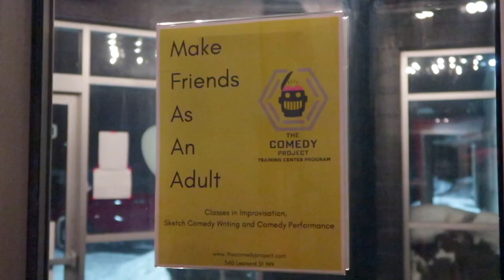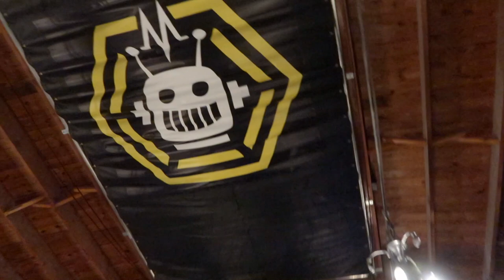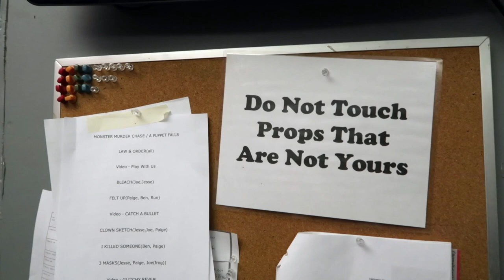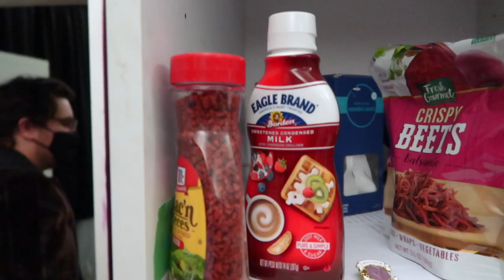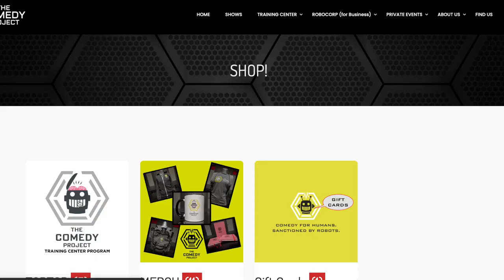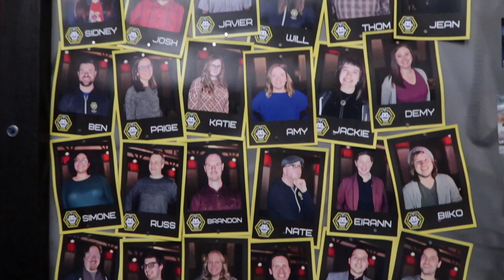Top Spot for Improv Comedy in Grand Rapids, MI | You can even take Lessons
Today we're checking out the Top Spot for Improv Comedy in Grand Rapids, Michigan. A sweet comedy club called The Comedy Project and it's got big laughs.

We're getting a special tour of this wonderful Grand Rapids Comedy Gem from owner, Joe Anderson. We'll also go back stage and talk with the performers before their show, Battle Bots and learn about how you can do Improv Comedy. That's right, you can take lessons if you're brave enough. Experience some Improv and Stand-Up Comedy in Grand Rapids, Michigan.

You gotta check this place out. Such a wonderfully, hilarious experience.

0:00 Intro
0:13 Tour of The Comedy Project
2:44 Backstage with the Performers
4:45 Improv Classes
5:16 Signup for Improv Classes
6:47 Who's Improv For?

The Comedy Project
540 Leonard St NW B